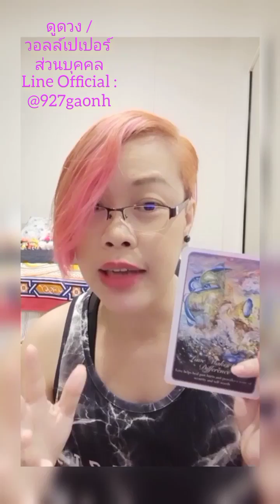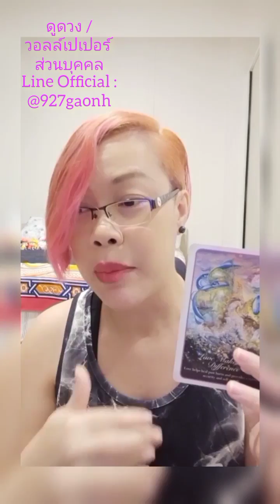Random : ความรักความรู้สึกจากเค้าถึงคุณวันนี้ 💕🎁🧁🌺🥝🌿🍒👩‍❤️‍👨💞